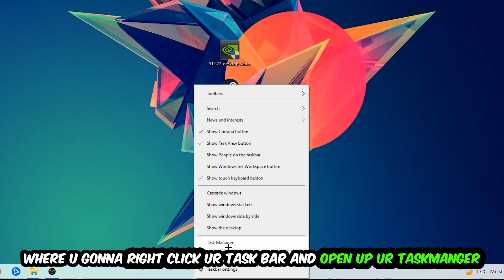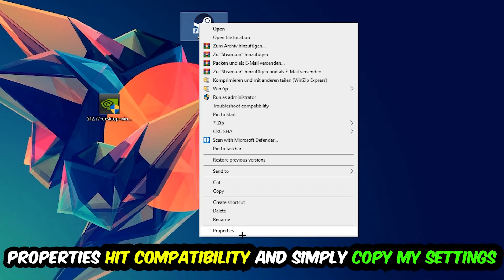Car X Drifitng Online – Fix Not Launching – Complete Tutorial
how to fix Car X Drifitng Online   not launching,
how to fix Car X Drifitng Online   not loading,
how to fix Car X Drifitng Online   not working,
how to fix Car X Drifitng Online   not starting,
how to fix Car X Drifitng Online   not opening,
how to fix Car X Drifitng Online   not launching fix,
Car X Drifitng Online   not launching fix,